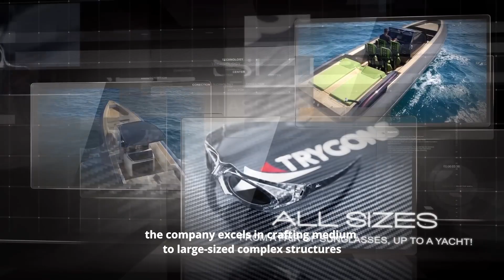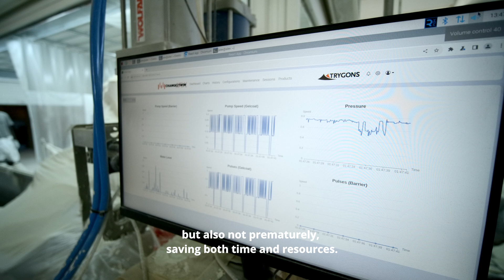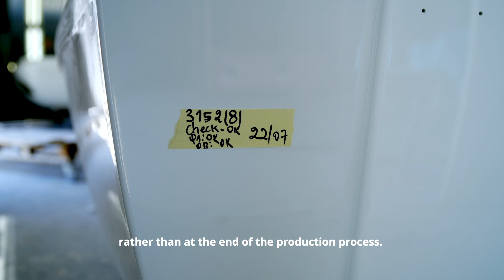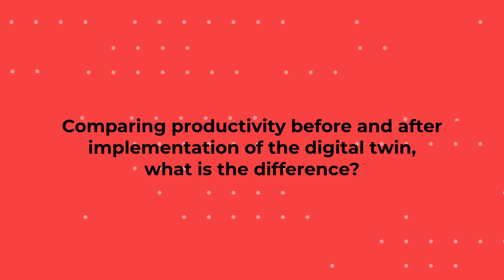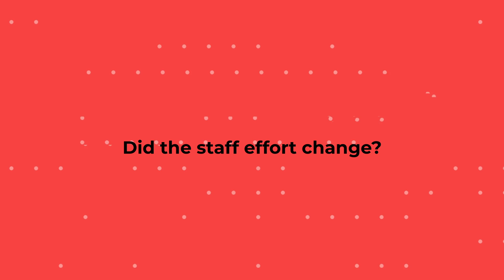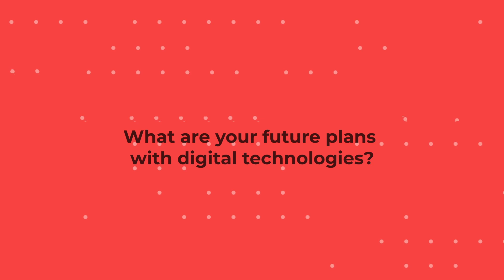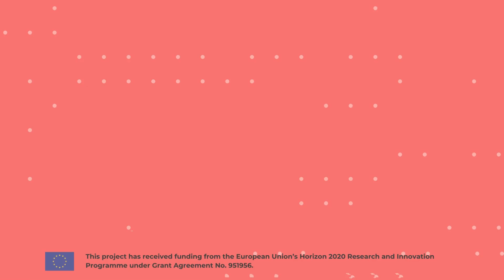Digital twin for Trygons, Greece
TRYGONS is a pioneer composite parts’ manufacturer utilizing state-of-the-art technologies for the design & mass production of complex reinforced plastic parts. With 1500m2 facilities, advanced equipment & cross-sector composites’ experience, TRYGONS can minimize start-up & production costs, while delivering improved product quality on time.

They won Change2Twin funding for the creation and deployment of a digital twin. Now their digital twin is up and running and in this video Trygons' representatives speak about the company's experience and the benefits the digital twin brought them.

You can see more interviews with Change2Twin beneficiaries in the playlist "Digital Twin Champions"